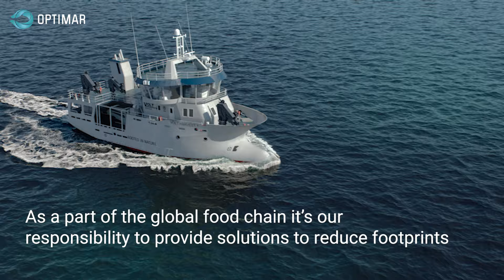2023 wrapped – let’s go 2024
It’s time to reflect, prepare, and hope – before entering the new year.
In this season for reflection, our belief in the power of collective impact has never been stronger. On March 28th this year, Marks & Spencer and Optimar joined forces and Optimar hosted the very first Animal Welfare Week in our hometown Ålesund. Customers, partners, and research institutions from the global marine industry came together to share insights and expertise on animal welfare.

In Optimar we strive to make a difference through innovative solutions enabling more humane slaughter methods – like electrical stunning. This gathering was truly educational and made us feel even more inspired and eager to develop products that contribute to a more sustainable future.

All animals, including fish and crustaceans, can experience pain and suffering. To us, more humane treatment of fish and other marine creatures is an obligation. Even more stakeholders, customers, and legal requirements will demand well-documented humane solutions in the future. Animal welfare will become a way of work influencing all aspects of the value chain.

By sharing valuable insights and building lasting relationships with like-minded companies across the globe, we can make an even bigger positive impact on our industry.

Enduring collaborations
We feel proud and humble looking back at all our delivered projects in 2023. In Optimar we are lucky to work alongside devoted clients always looking to improve the industry. Their determination is crucial to reduce footprints fast enough.

As a market leader in the fishing industry and a part of the global food chain, it’s our responsibility to provide them with the solutions they need to do just that. We believe that the global focus on the ocean will help the industry go in the right direction and develop methods to better utilize the resources we take out of the sea. Let’s get to work and develop solutions for the future!

We wish you and your loved ones a peaceful holiday season and a Happy New Year. Together we create value for generations – because we care.